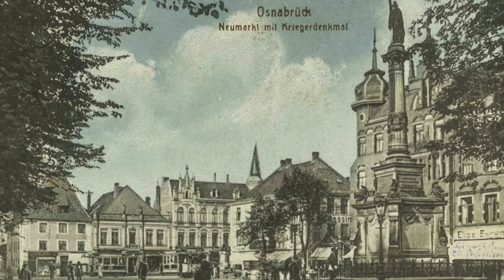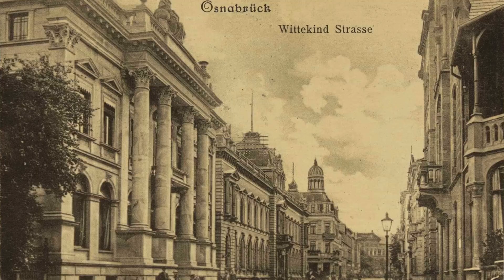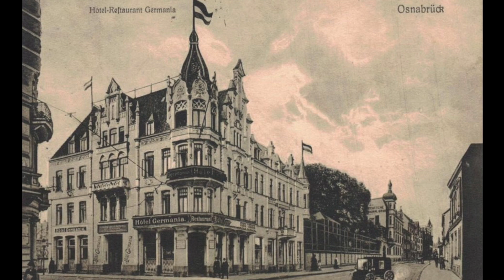Osnabrück früher | So war es vor dem Krieg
Wohl nur die Wenigsten haben eine Idee davon wie Osnabrück mal ausgesehen haben muss bevor Bomben, Stadtplaner und der Zeitgeist der Moderne es zerstörten. Dieses Video gibt einen minimalen Einblick in das historische Osnabrück wie es vor einigen Jahrzehnten noch selbstverständlich war und zeigt, dass schöne Architektur für diese Stadt nicht immer ein Fremdwort war.